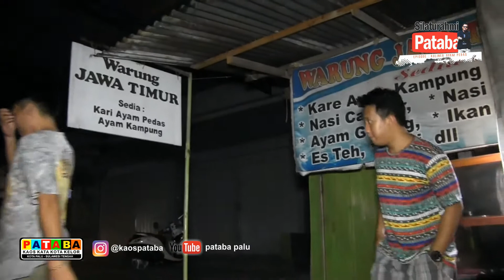PATABA SILATURAHMI#1 : AYAM PEDAS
konten ini. dikhususkan untuk usaha2 keren yang berkarakter. semoga bisa bertemu dengan usaha2wan lain dan para inspirator lain yang menginspirasi